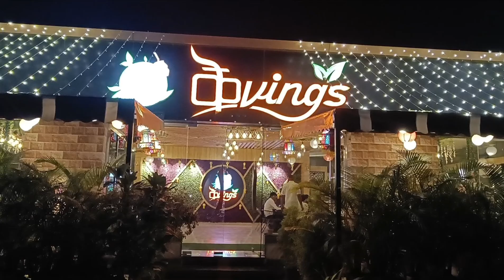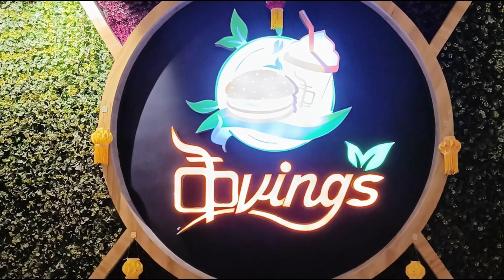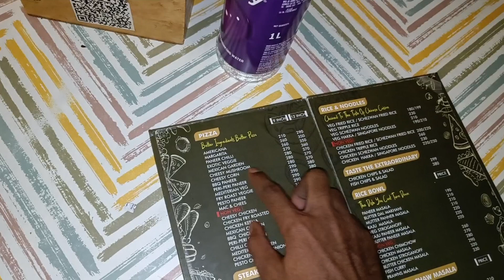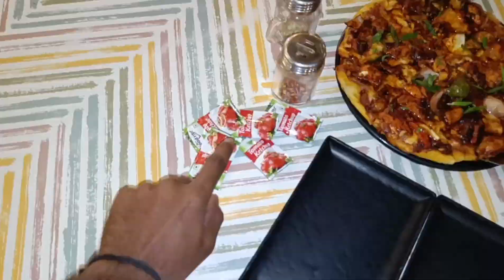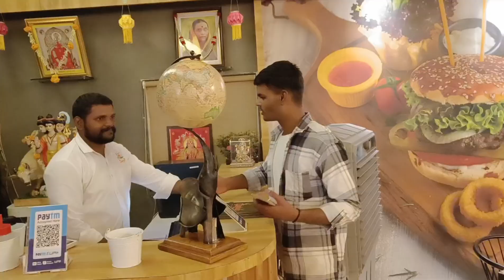Food Vlog | Paneer Chilli Pizza Only ₹***/- 😋 Food Vlog Pune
Hello friend Aaj Ham Latur ka street food try karne Wale Hain to aap is video ko aakhir Tak jarur dekhna aur pasand aaya to like share subscribe aur comment jarur kar dena

Sagar Gadekar
From - Dharashiv , Maharashtra ( India).